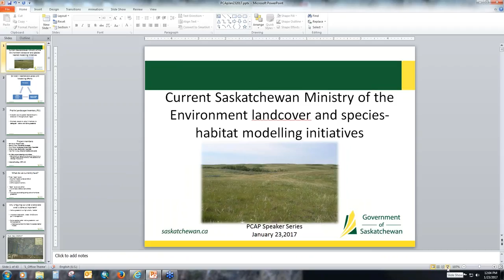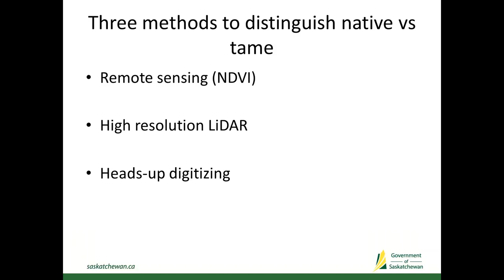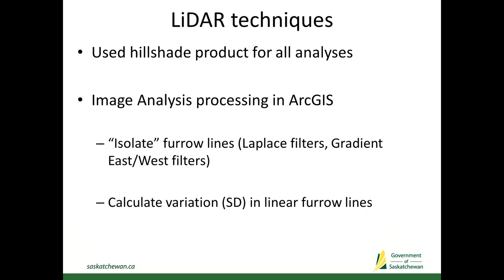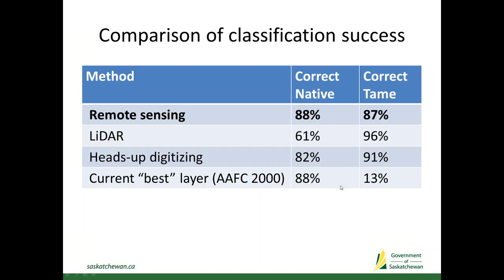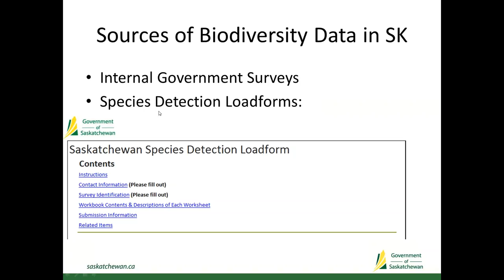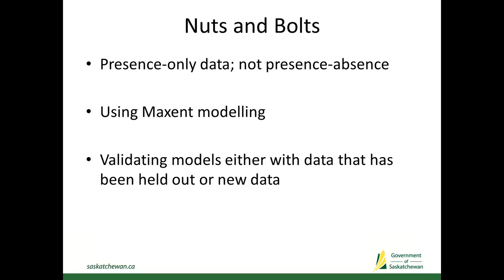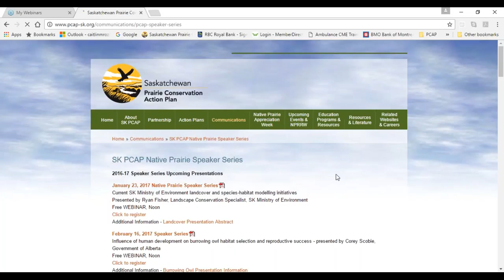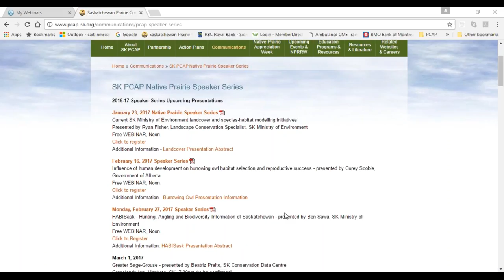Current Saskatchewan Ministry of the Environment landcover and species-habitat modelling initiatives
Speaker: Ryan Fisher, Landscape Conservation Specialist, Saskatchewan Ministry of the Environment

Abstract:
Two major initiatives are being undertaken by Saskatchewan Ministry of the Environment staff. The first major initiative includes a pilot project to assess the cost and feasibility of updating southern Saskatchewan landcover, with a particular focus on distinguishing native and tame grasslands. In addition, the Saskatchewan Conservation Data Centre houses significant amounts of species location data and the goal of our second initiative is to produce border-to-border predictive species occurrence maps. Species chosen will be of particular conservation interest where sufficient data is currently available.